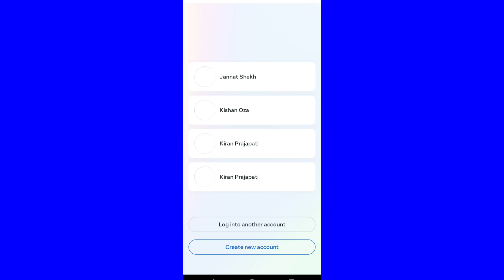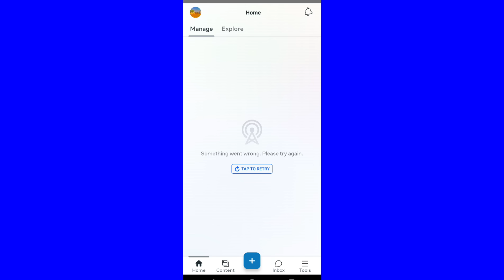Facebook Open Nahi Ho Raha? | Instagram Chal Nahi Raha | Facebook Instagram Server Problem 😳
Facebook Unable To Login | Session Expire In Facebook | Insta Login Problem | playstore open proble

24/7 Support के लिए हाजिर है आपके खातिर 😛